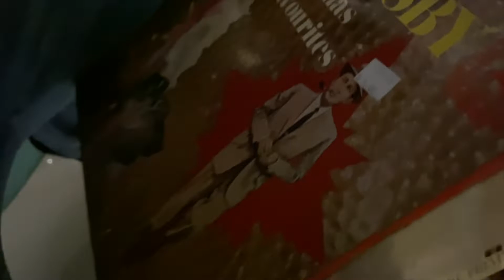Sunset walks with the one I love + Air dry clay and CHRISTMAS IN JULY // The Lost Vlogs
Just as the world was changing forever again. This is the start of a series of lost vlogs that were forgotten about as life kept getting on with the chaos of Covid, my health issues, uni and my relationship with Charles and family.

Hope you stick around for the bumpy ride but no pressure. I have a lot to catch the world up on.